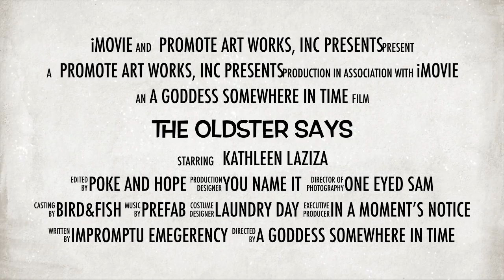The Oldster Says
This trailer represents the cartoon images of friends of Micro Museum, where Author Kathleen Laziza mentored teens for more than 2 decades. The results of her dedicated listening/chatting time with her students as they graduated through her job readiness training is the paperback/ebook "TEEN GUIDE TO PARENTS: How to Manipulate Without Them Knowing." It is specifically written for teens but any age can learn new tools for conflict resolution, especially with people you love. Also the book is helpful for future roommates, co-workers, neighbors, friends and foes. The colorized images of Kathleen's drawings are the creation of Natalie Giugni.